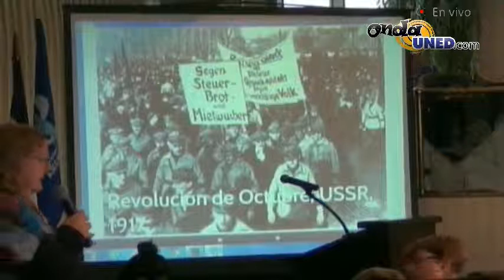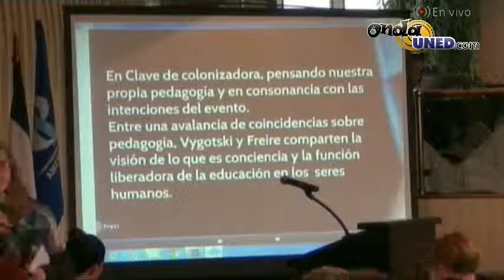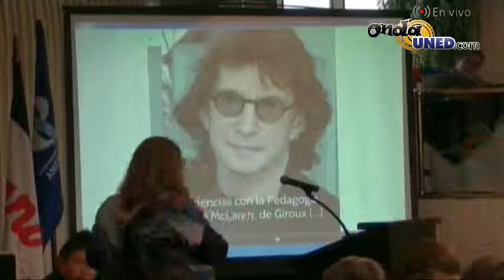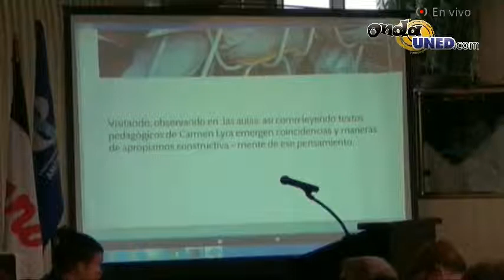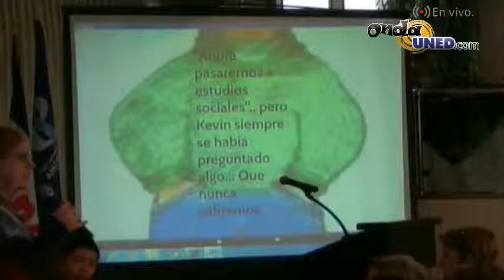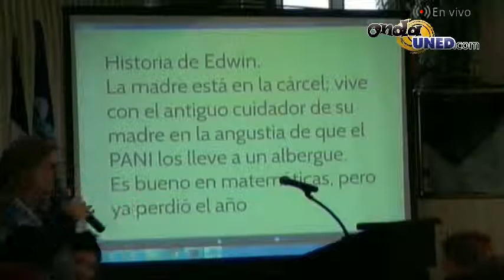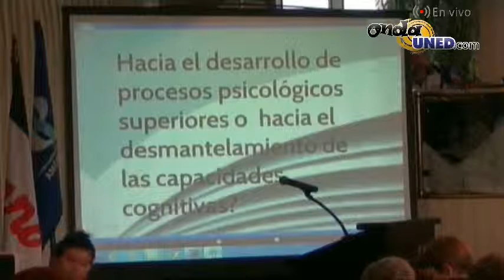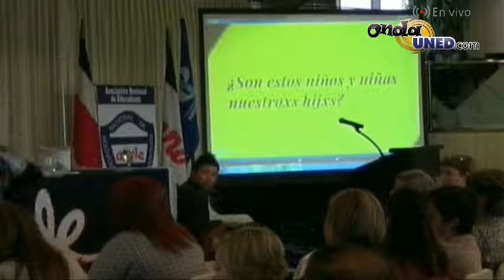Conferecia VYgotky en los centros educativos Expositor Mauritza D Antoni, acádemica e investigacio